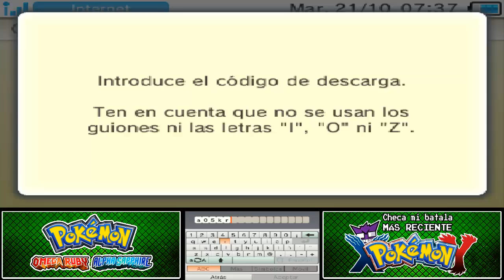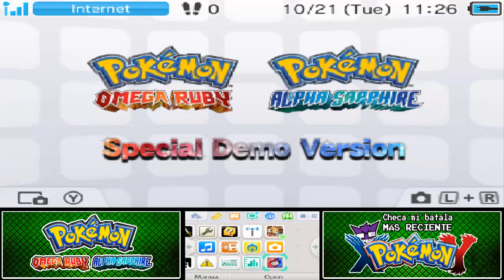walavii DEMO POKEMON ORAS #01 - OMEGA RUBY & ALPHA SAPPHIRE